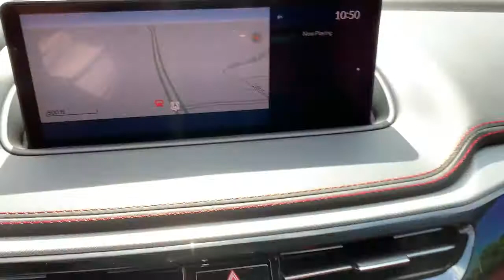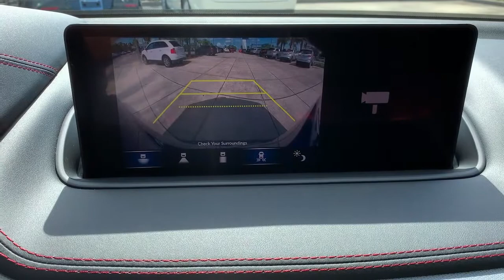2022 Acura MDX Jacksonville, Orange Park, St Augustine, Daytona, Gainesville, FL NL018263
Blue Used 2022 Acura MDX available in Jacksonville, Florida at Duval Acura. Servicing the Orange Park, St Augustine, Daytona, Gainesville, Area.
2022 Acura MDX w/A-Spec Package - Stock#: NL018263 - VIN#: 5J8YE1H02NL018263

Duval Acura
11225 Atlantic Blvd

This 2022 Acura MDX A-Spec in Blue features 16 Speakers 3rd row seats: split-bench 4.17 Axle Ratio 4-Wheel Disc Brakes A/V remote: CabinControl ABS brakes Air Conditioning Alloy wheels AM/FM radio: SiriusXM Anti-whiplash front head restraints Audio memory Auto High-beam Headlights Auto tilt-away steering wheel Auto-dimming Rear-View mirror Automatic temperature control Brake assist Bumpers: body-color Compass Delay-off headlights Driver door bin Driver vanity mirror Dual front impact airbags Dual front side impact airbags Electronic Stability Control Emergency communication system: AcuraLink Exterior Parking Camera Rear Four wheel independent suspension Front anti-roll bar Front Bucket Seats Front Center Armrest Front dual zone A/C Front fog lights Front reading lights Fully automatic headlights Garage door transmitter: HomeLink Heated & Ventilated A-Spec Front Sport Seats Heated door mirrors Heated front seats HVAC memory Illuminated entry Knee airbag Lane departure: Lane Keeping Assist System (LKAS) active Leather steering wheel Low tire pressure warning Memory seat Navigation system: Acura Navigation System with 3D View Occupant sensing airbag Outside temperature display Overhead airbag Overhead console Panic alarm Passenger door bin Passenger vanity mirror Perforated Milano Leather & Ultrasuede Power door mirrors Power driver seat Power Liftgate Power moonroof Power passenger seat Power steering Power windows Premium audio system: Acura/ELS Studio 3D Radio data system Radio: ELS Studio 3D Premium Audio System Rain sensing wipers Rear air conditioning Rear anti-roll bar Rear reading lights Rear seat center armrest Rear window defroster Rear window wiper Remote keyless entry Security system Speed control Speed-sensing steering Speed-Sensitive Wipers Split folding rear seat Spoiler Sport steering wheel Steering wheel memory Steering wheel mounted audio controls Sun blinds Tachometer Telescoping steering wheel Tilt steering wheel Traction control Trip computer Turn signal indicator mirrors Variably intermittent wipers Ventilated front seats and Wheels: 20 x 9 Aluminum Alloy: COMMISSION FREE SALES PEOPLE 5 Day Money Back Guarantee*** See Dealer for Details FREE Car Washes for Life 1st Oil Change is FREE. AWD A-Spec SH-AWDPrices are plus tax tag title $198 Electronic Filing Fee and dealer pre-delivery service fee in the amount of $899 which charge represents cost and profit to the dealer for items such as cleaning inspecting and adjusting new and used vehicles and preparing documents related to the sale.